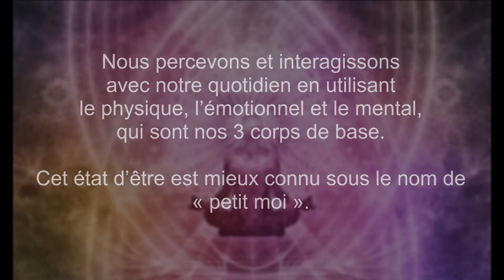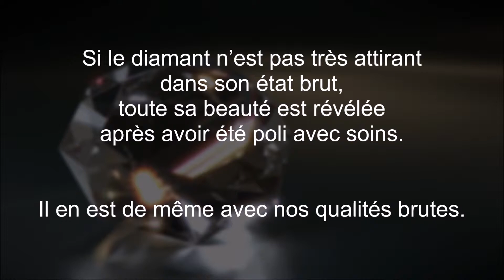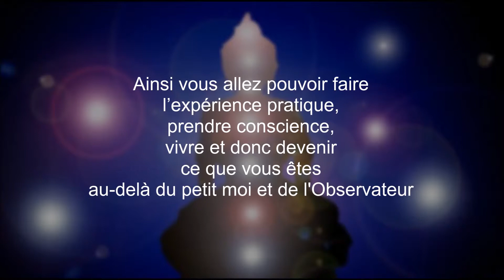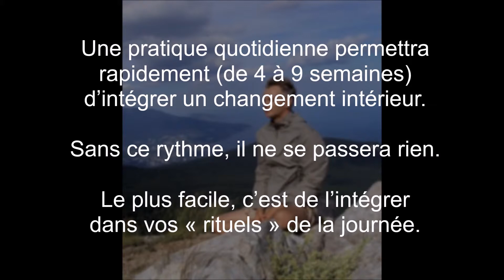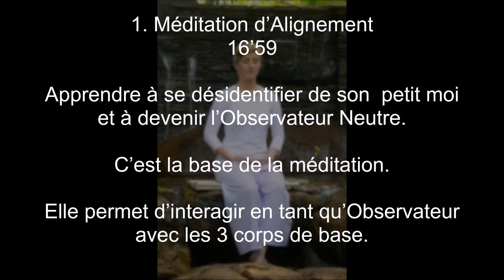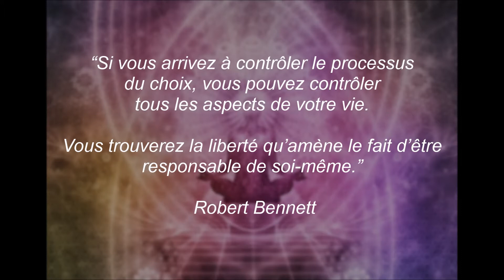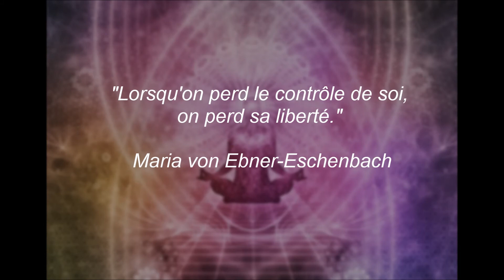méditation Lumière de Vie - Pourquoi et comment méditer ?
Quel est le but de la méditation profonde ? Comment commencer à méditer ?